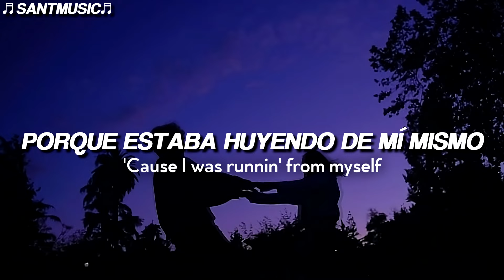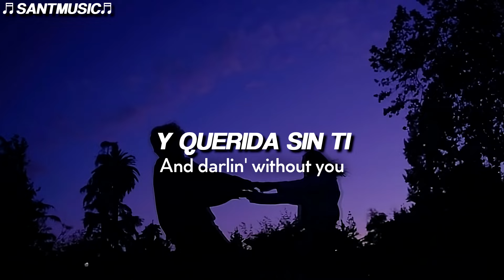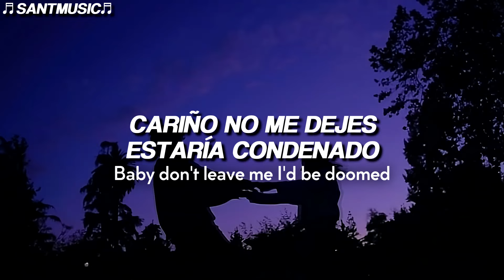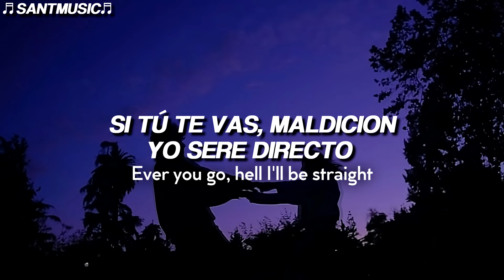Kygo, Plested - Me Before You // Subtitulada al Español + Lyrics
Kygo - Me Before You (With Plested)
Enlace al video de la canción original:

🔻 [Lyrics]
All of my wrongs you made them right
All of my dark you gave me light
Baby don't leave me I'd be doomed
Back to the me before you
Heaven knows I need your escape
Ever you go, hell I'll be straight
Back to those demons that I knew

Before you
My days, my days
Had no hope insight
Before you
My heart, my room
Were cold lonely nights
And now I'm wrapped up
Got love got you in my arms
So don't let me slip back into who I was

'Cause I was runnin' from myself
Runnin' from my mind
And darlin' without you
I have no place to hide

'Cause all of my wrongs you made them right
And heaven knows I need your escape

Me before you (Me before you)

Me before you (Back to the me before you)

My self esteem was all out of smoke
But you taught my voice
To speak when I used to choke

I was runnin' from myself
Runnin' from my mind, oh
And darlin' without you here
I have no place to hide, oh

So don't let me go
I don't wanna walk that road
Back to me before you begun
Yeah, yeah, yeah, yeah

Baby don't leave me I'll be doomed